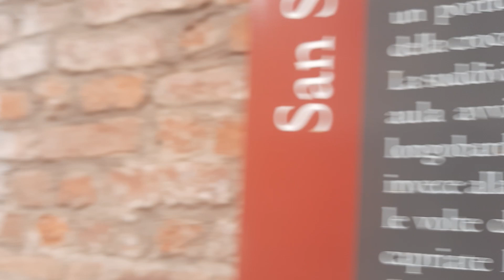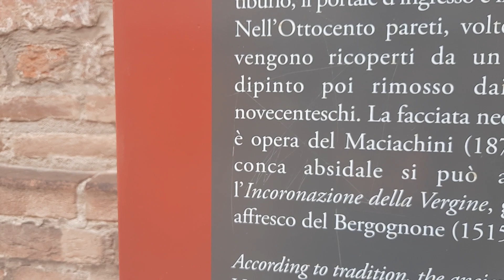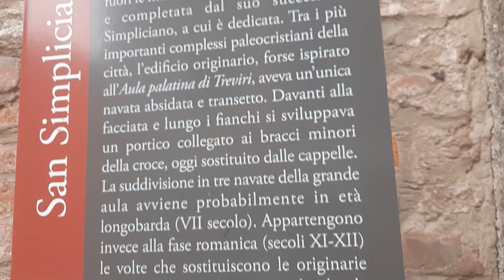Не зря эта "Базилика во дворах в центре Милана протянула меня- Амброзан(Электрон)как бэ её ссоорудил